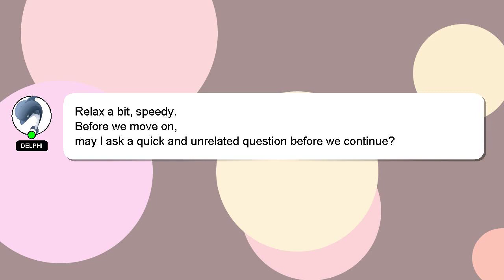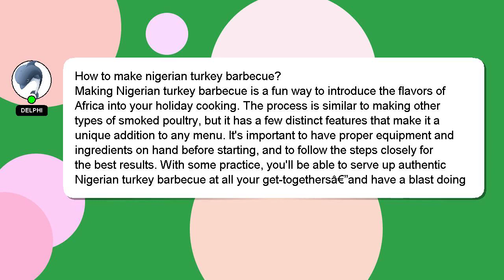How to make nigerian turkey barbecue?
A quick introduction about me, Hey, I am Delphi. I help you answer your questions. - How to make nigerian turkey barbecue?

Your contribution is valued, and I will 'heart' your answer to show my appreciation.

*2 What we are experimenting :*